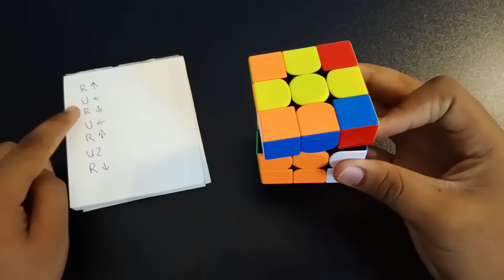How to Solve a 3x3 Rubik's Cube In 1 Minute | The Easiest Tutorial | Hindi Urdu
whatsup guyzz.

Is video me maine apko sikhaya hai ki kaise ap ek rubiks cube ko 1 minute ke andar solve kar sakte hai. Ye bohuti easy way hai. Thore se time leke agar ap practice kare to ap jaldi rubiks cube solve karna sikh jayenge,
 rubiks cube solve kaise kare
plz share thus video..

Thanks4watching

ignore this🤣

cube ko kaise banate hain
cube ko solve krny wala game
cube ko kaise milaye
cube ko hal krny ka aasan tarika
cube ko kaise solve karen
cube ko solve krny ka tarika
cube ko solve kaise krty hain
cube ko kaise jodte hain
cube ko kaise set karen
cube ko kaise solve kr sakte hain
how to solve rubiks cube
rubiks cube
how to solve a Rubik's cube in 2 moves
rubikcs cube solution
how to solve a Rubik's cube vigor
how to solve a Rubik's cube in hindi
how to solve a Rubik's cube easy
how to solve cube
rubikx cube solve
how to solve a Rubik's cube step by step
how to make cube
how to solve a Rubik's cube 3x3
how to solve a Rubik's cube in 2 moves in hindi
cube solve in hindi
rubiks cube formula
Rubik's cube tricks
how to solve a 3x3 puzzle
how to solve a 3x3 Rubik's cube
how to solve a 3x3 Rubik's cube fast
How to solve a 3x3 rubiks cube in hindi
cube solve
how to solve a Rubik's cube for begginers
how to solve a Rubik's cube in hindi easy
how to solve a Rubik's cube in hindi for beginners
how to solve a Rubik's cube in 2 move shorts in hindi